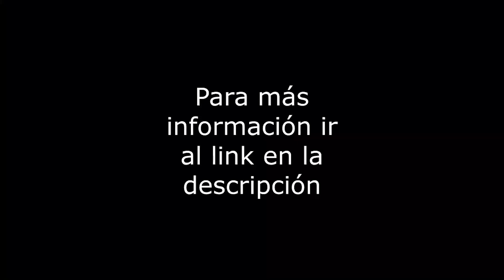Vainilla - Bodega - Col. Granjas México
Bodega sobre calle Vainilla. Con 300m2 de Terreno y 350m2 de área cubierta. La bodega en Planta Baja tiene 230m2 aprox de área cubierta, en Primer piso tiene 120m2 de área cubierta y 110m2 de área descubierta. Gran parte de la bodega está en obra negra por estar inconclusa. No cuenta con medidor de luz ni instalación de servicio de agua. Cuenta con doble altura, acceso a camiones, espacio libre de columnas intermedias. Cuenta con espacio para instalar montacarga. El estado de conservación es Malo. Vías de comunicación: Río Churubusco, Viaducto y Plutarco Elias Calles